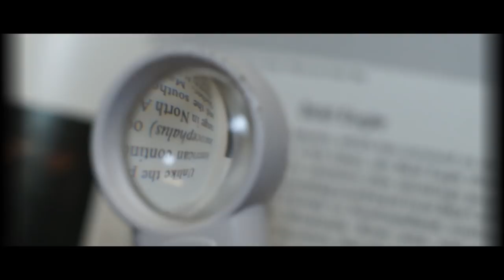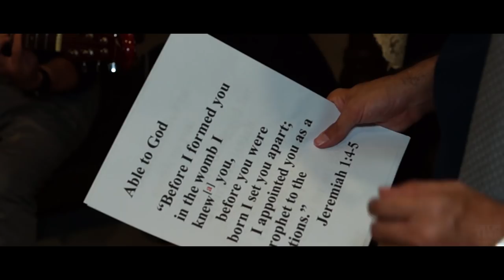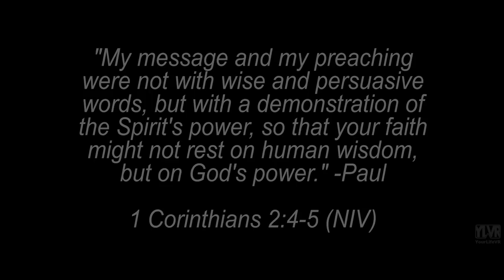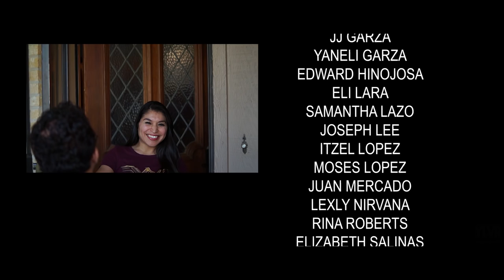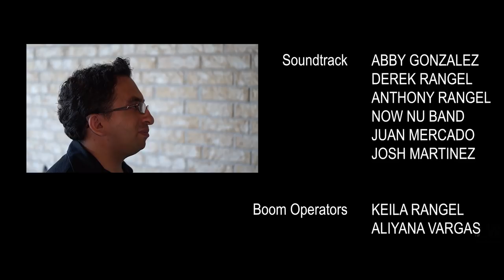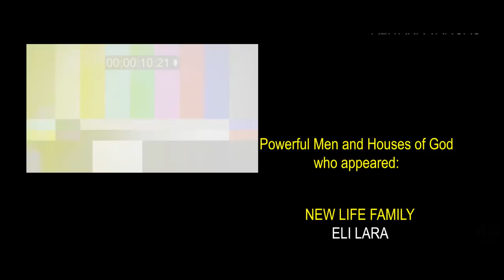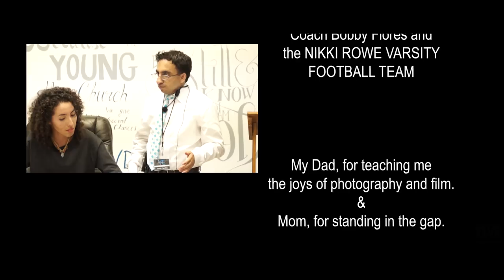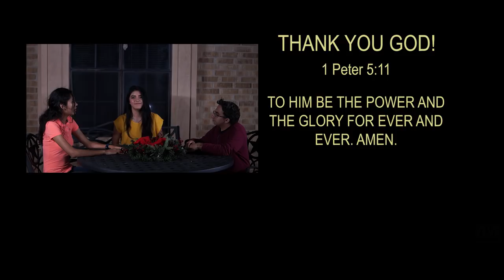ABLE TO GOD - (2018) Full Movie!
This is the story of a young man name Jared Carrillo, and how against all odds he perseveres against disabilities, overcomes obstacles, preaches the gospel of Jesus Christ, stands in the gap for a man of science, and changes hearts, bringing people closer to God.

Starring
Jared Carrillo, Abby Gonzalez, Adriana Benson, Keila Rangel, Isabel Theis, Derek Rangel, Johnny Vega, Josh Martinez

This movie is based on real people and actual events. Scripted scenes written by Derek Zan Rangel.

Produced and directed by Derek Zan Rangel